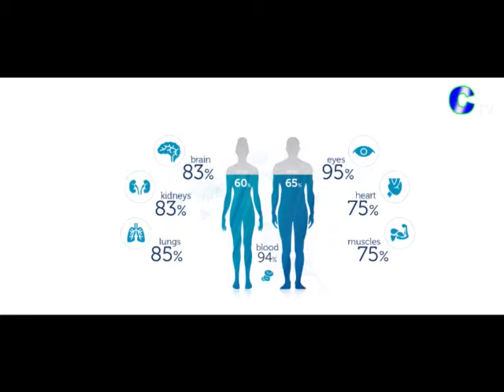ALKALINE WATER PURIFIER